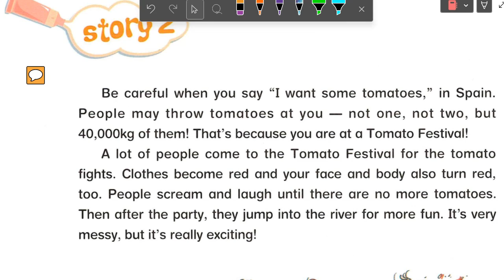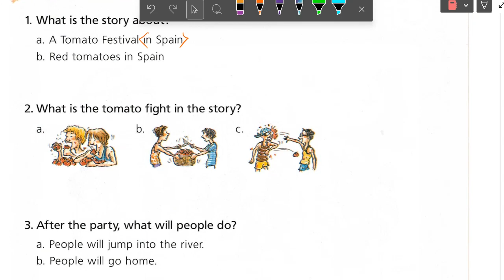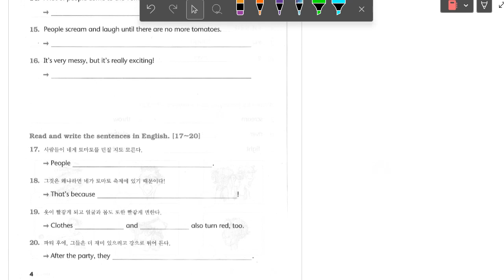Up영어 2023 08 01 초등 독해 해설 성취도 확인 성취도 90